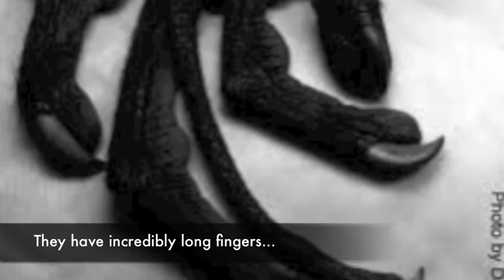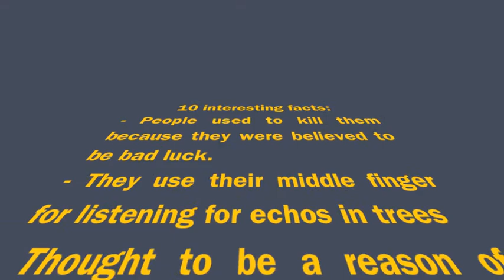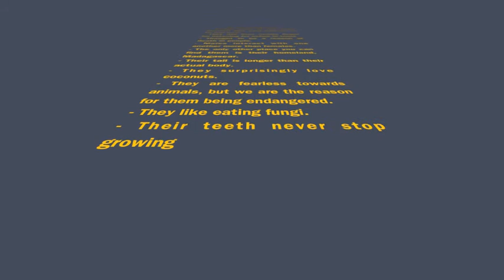ayeayezoo.mov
Creepy animal.